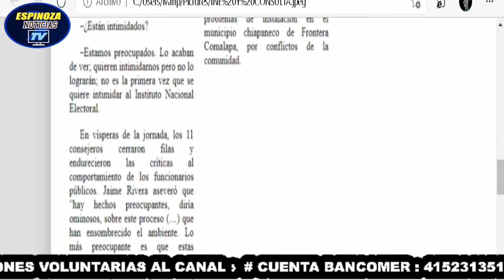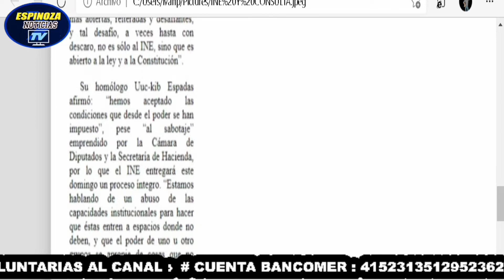Así quiere asustar LENCHO Córdova y el INE a México para que no vote en revocación de mandato! 🗞️📰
ubica tu casilla asi : Entra a la página:  ubicatucasilla.ine.mx
Selecciona el estado donde vives
Introduce el número de sección, lo puedes encontrar en la portada de tu INE